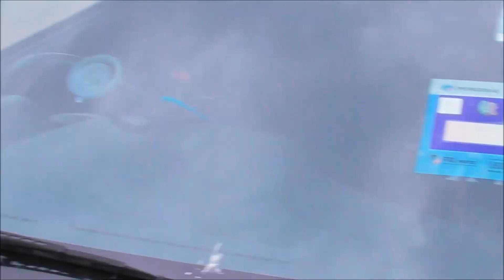13/5/2018 KTM KM322.75 Kuala Kubu Bharu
Correction: EP9104 pass by at 1221hrs 30 minutes delay
Wasn't planning to spot... but saw the Tasek Cement train just outside Tanjung Malim on my way back to Kuantan; raced ahead of it after Kerling and did this trainspot :)
0:00 ETS Silver ES9052
0:44 ETS Gold EG9421
1:13 Komuter 2118
1:48 Komuter 2127
2:24 ETS Platinum EP9104
2:49 Tasek Cement Liner 341